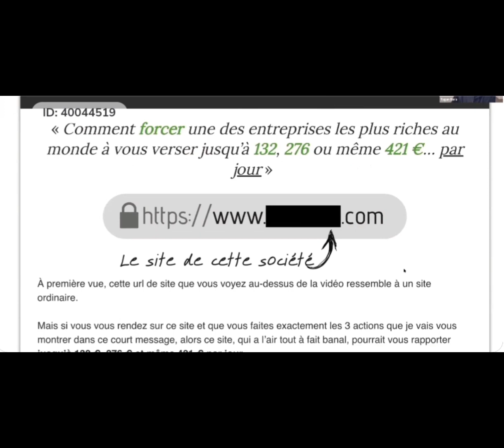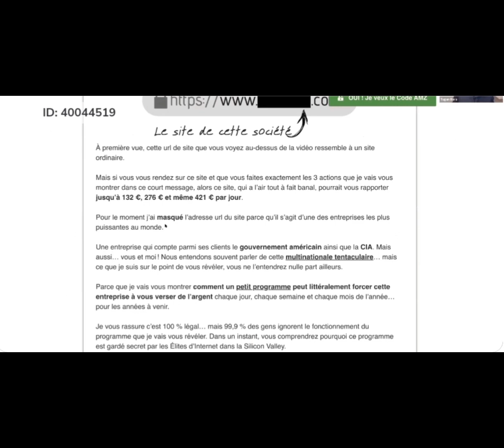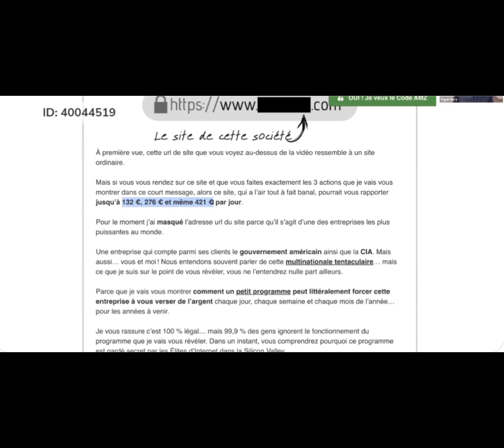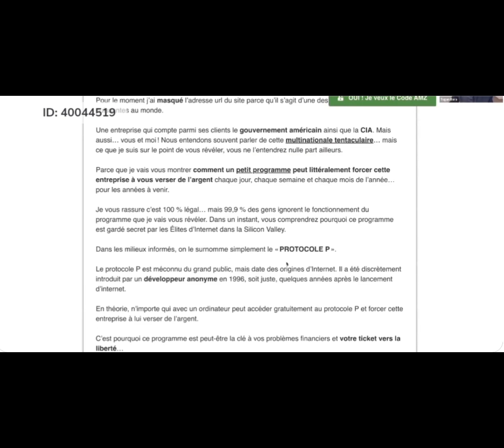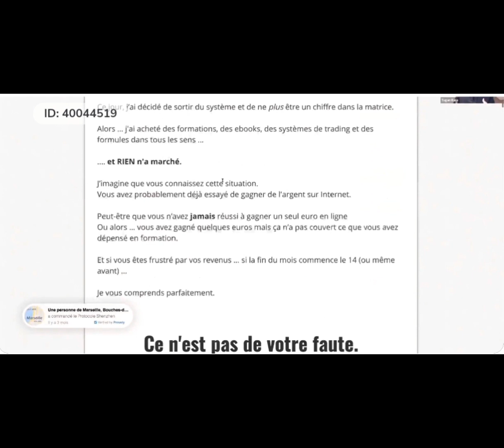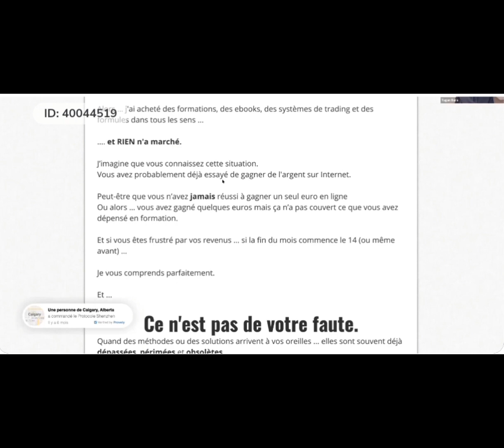Copywriting dévoilé : 3 secrets pour tripler tes ventes en un clin d'œil ! (FORMATION GRATUITE)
Pour Aller Plus Loin :

👉 Découvre 10 méthodes pour gagner entre 10 000 et 100 000€ par mois sur Internet

Nos formations à Petits Prix :

Découvre comment gagner de l’argent avec Chat GPT

Découvre comment vendre plus avec tes e-mails

Découvre comment rentabiliser rapidement ta chaîne YouTube

🎁 Livre gratuit : le nouveau système pour lancer un business en ligne

🎁 Profite gratuitement de 30 jours d’essai sur Audible

Vidéos Similaires :

Copywriting e-commerce : 5 conseils pour augmenter ses ventes

Faire Plus De Ventes Grâce Au Copywriting (2020)

Comment AUGMENTER vos VENTES avec le COPYWRITING ?

INFORMATIONS :

Copywriting dévoilé : 3 secrets pour tripler tes ventes en un clin d'œil !
Comment Tripler ses ventes avec le copywriting (3 secrets)

Dans cette vidéo, on va parler du copywriting et  tu vas découvrir 3 secrets pour tripler tes ventes en un clin d'œil !

Tu vas pouvoir découvrir tout de A à Z et commencer à monter de vrais business et à te faire du gros cash.